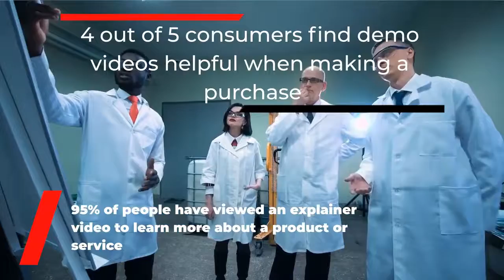Local Business Video Marketing. More Leads, Sales, Customers & Clients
Local Business Video Marketing is a great way for local businesses to get more leads, customers and clients.
All types of local and small businesses can benefit by using local video marketing - boost conversions and elevate your products and services.
Local video marketing is an immensely powerful way to engage with your local audience – cost-effectively.
Get your message out cost-effectively, generate highly targeted and relevant leads and most importantly, get more sales or customers and clients.
We will make videos to suit your business: product and explainer videos, courses, sales, events, announcements all types available to boost your business and services.